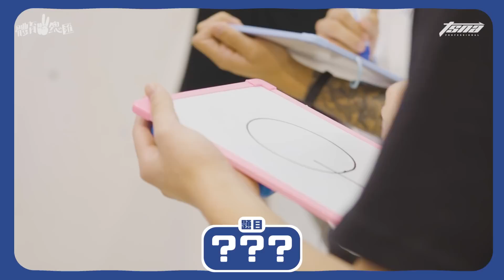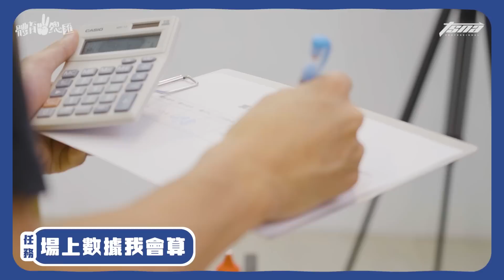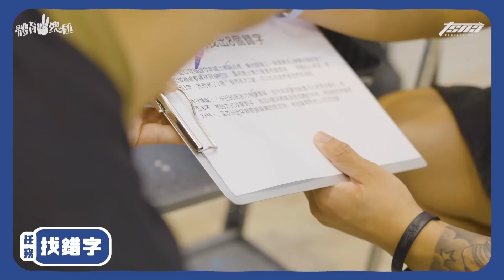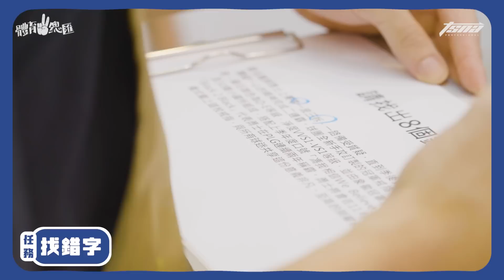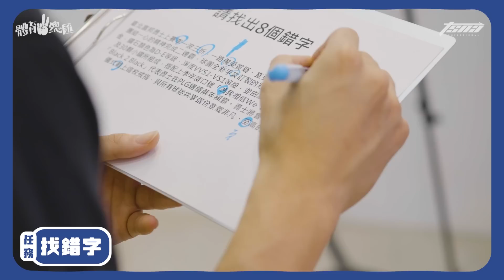【體育YA總匯】EP42. HBL南湖一二代雙槍同框處女秀 誰是籃球界畢卡索？ ft.周桂羽、林明毅、曾柏喻、簡廷兆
南湖雙槍首度同框啦！

本集重點
✔️原來一代雙槍是簡廷兆x周桂羽
✔️南湖也出現過罷練事件
✔️周桂羽超會畫畫

溫馨提醒
這週末新竹街口攻城獅在新竹縣立體育館開幕戰

20日剛好有機會看到2代雙槍對戰🔥